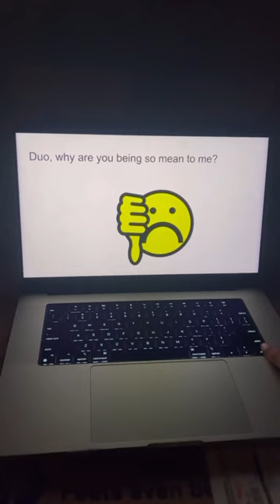dw it’s warm down there IB